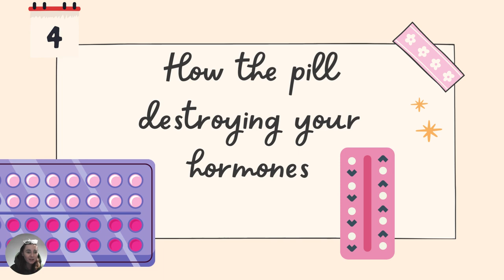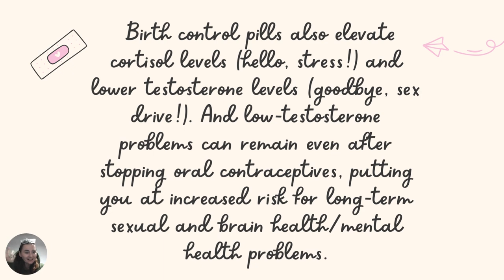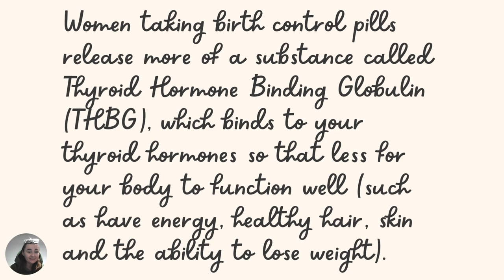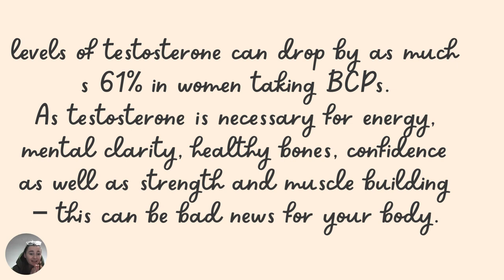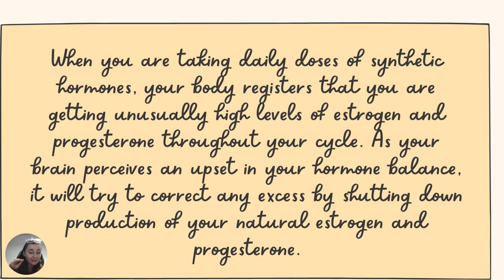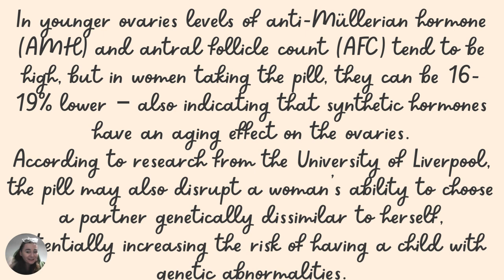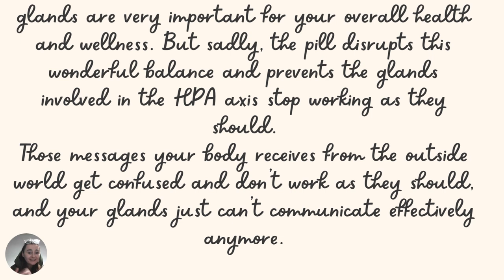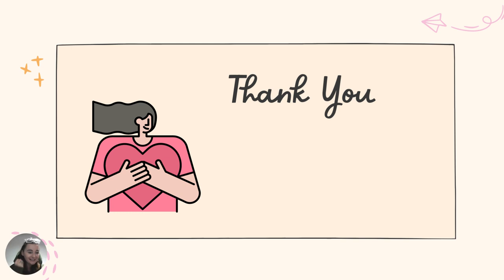How an Anti-Contraception Pill Is Destroying Your Hormones - Day 4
In this workshop day 4, we'll be discussing how contraception pills are destroying your hormones. We'll be discussing the negative effects on both your mental and physical health, as well as the ways to protect yourself from these negative effects.

In this workshop day 4, we'll be discussing how contraception pills are destroying your hormones. We'll be discussing the negative effects on both your mental and physical health, as well as the ways to protect yourself from these negative effects.Don't miss out on this workshop day 4 -